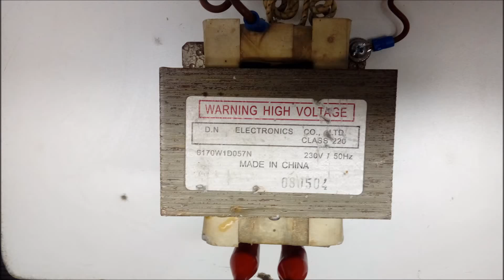ESCALERA DE JACOB #2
Este proyecto esta realizado  con un transformador de microondas,  utilizando su salida de 2500V para generar el arco voltaico. Se debe manipular con mucha precaución por riesgo de electrocución